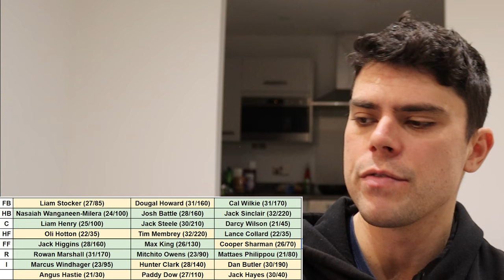Predicting the St Kilda BEST 22 in AFL 2027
Jesse takes a look at what the St Kilda Saints may look like 3 AFL seasons from now.